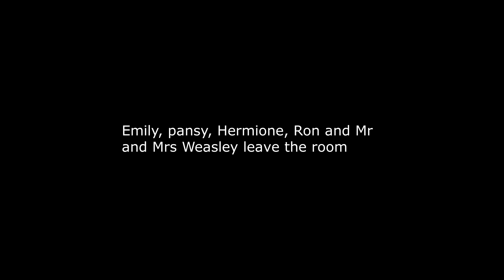Harry Potter life after Hogwarts season 3 episode 33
My own this Harry Potter Story

This is my first Harry Potter fan fiction series